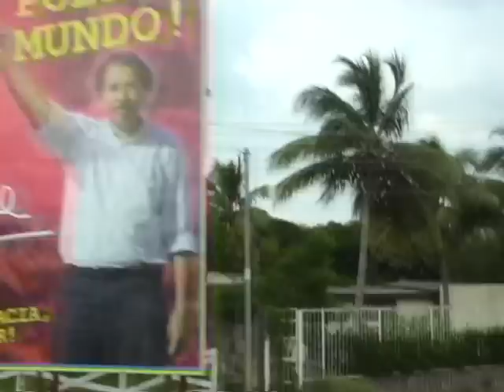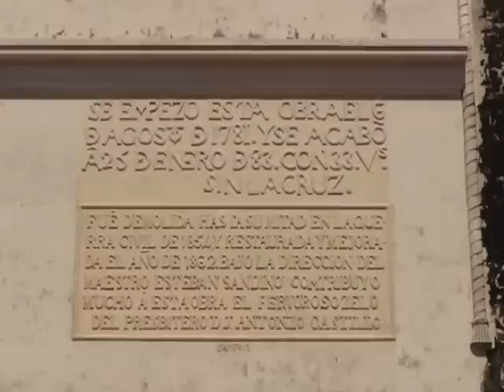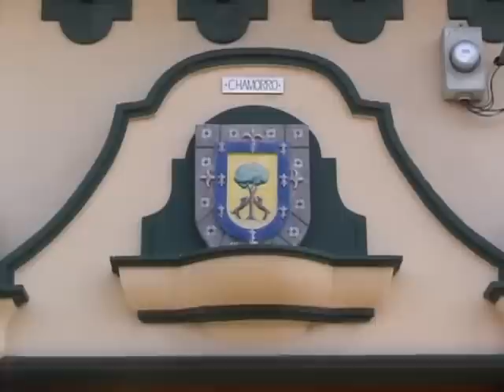Visita del Granada (Nicaragua)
Visite de Grenade / Visit of Granada / Besuch von Granada
Granada es una ciudad de Nicaragua, fundada en 1524 por Francisco Hernández de Córdoba. Según muchos eruditos historiadores tanto españoles como centroamericanos, Granada fue la primera ciudad oficial fundada en suelo del continente americano. A diferencia de otras poblaciones que aseveran lo mismo, la ciudad de Granada no sólo fue asentamiento de la conquista, sino también ciudad matriculada en los registros oficiales de la Corona de Aragón y el Reino de Castilla en España.
Granada es también conocida como "la Gran Sultana" por su apariencia morisca y andaluza a diferencia de León su ciudad rival la cual tiene tendencias más castellanistas. La ciudad es la cabecera del departamento homónimo, y está situada en la ribera del Lago Cocibolca. Actualmente cuenta con 110.536 habitantes, en su mayoría descendientes europeos y mestizos.

Está considerada como uno de los 25 lugares del mundo que no se deben dejar de visitar. Su arquitectura colonial y neoclásicas son exquisitas y bien conservadas. Las Isletas de Granada se encuentran contiguas a la ciudad y forman un atractivo obligado y paradisíaco. El parque nacional Volcán Mombacho también al sur es un santuario de belleza, impresionantes paisajes, flora y fauna y un sitio encantador. Navegar por el lago de Granada o Cocibolca, llamado Mar Dulce, sea en yate, barco etc, es otro atractivo que no se debe dejar pasar.
Granada es cuna de los poetas Joaquín Pasos, José Coronel Urtecho, Ernesto Cardenal, y es la ciudad donde creció y se educó Carlos Martínez Rivas.

Granada, with an estimated population of about 116,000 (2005), it is Nicaragua's fourth most populous city. It is the oldest city founded by Europeans in Central America and second on the American Continent (after Cumaná in Venezuela, founded in 1515). It is historically one of Nicaragua's most important cities. It is situated on the northwestern shore of Lake Cocibolca and was founded by Francisco Hernandez de Cordoba on December 8, 1524. It has a rich colonial heritage, seen in its architecture and layout. Granada is commonly nicknamed the "Gran Sultana del Gran Lago" - the Great Sultan of the Great Lake.
It was named after Spanish Andalucian Granada by Francisco Hernández de Córdoba. This was done in honor of the defeat of the last Moorish stronghold, Spanish Granada, by the Catholic King and Queen of Spain. Granada, Nicaragua was historically the sister capital in Central America to Antigua, Guatemala. During the colonial period Granada maintained a flourishing level of commerce with ports on the Atlantic, through Lake Nicaragua (Cocibolca) and the San Juan River. The city captured a great deal of attention from many pirates which assaulted the city on three occasions.[1] It was also where William Walker, the American filibuster, took up residence and attempted to take control of Central America as a ruling monarch. Walker set the city ablaze before escaping, destroying much of the ancient city and leaving printed the words "Granada Was Here".[2]

For many years Granada disputed with Léon its hegemony as the major city of Nicaragua. The city of Granada was favored by the Conservatives, while Léon was favored by the Liberals. For many years there was conflict that at times became quite violent between the cities families and political factions. In the mid 1800s a compromise site was agreed on and the capital was finally established in between both cities at Managua.
The city has been witness and victim to many the battles and invasions from English, French and Dutch pirates trying to take control of Nicaragua. For the most part Granada avoided damage during the years of conflict which existed in Nicaragua in the 1980s. Granada has shown to be a city of character and strength, surviving many of the adversities which it suffered.